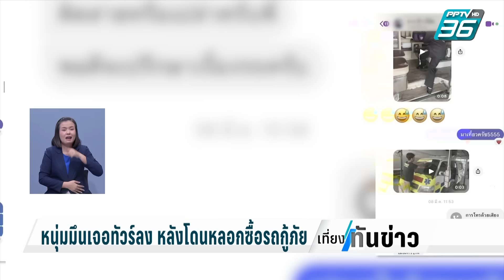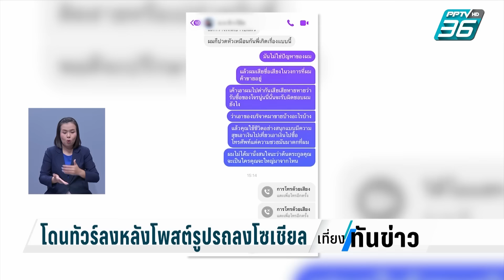หนุ่มมึนเจอทัวร์ลง หลังโดนหลอกซื้อรถกู้ภัยบริจาค | เที่ยงทันข่าว | 15 มี.ค. 67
หนุ่มมึนหลังโดนหลอกขายรถกู้ภัยพร้อมอุปกรณ์ แต่มารู้ตอนหลังว่าเป็นรถบริจาคเพราะเจอทัวร์ลงจนไปไม่เป็นหลังโพสต์อวดรูปรถที่ซื้อ พอโพสต์ชี้แจงความจริงกลับโดนคนขายขู่ฟ้องพรบ.คอมซ้ำอีก